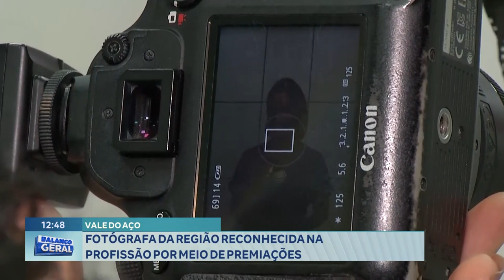Vale do Aço: Fotógrafa da Região Reconhecida na Profissão por meio de Premiações.